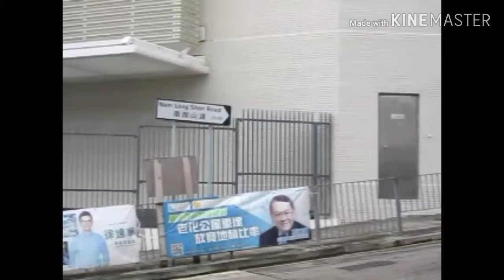BRICK HILL HIKE